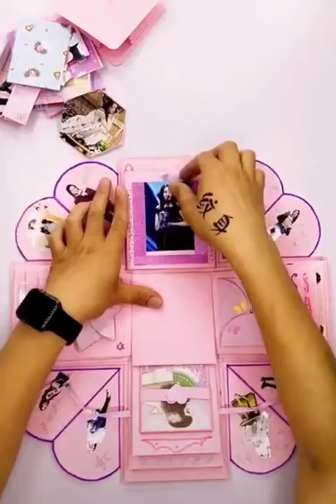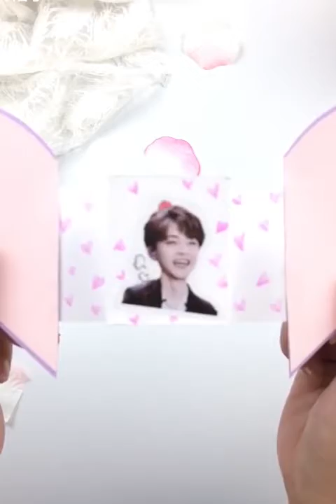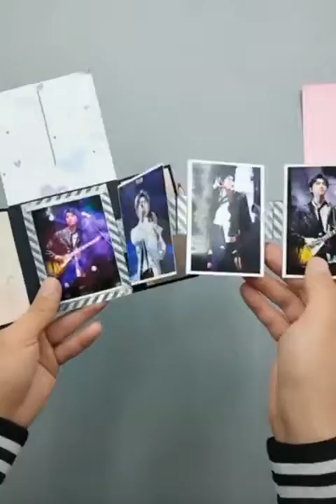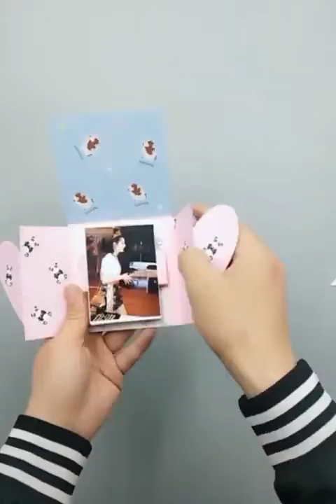Easy Crafts Ideas at Home 2020, Easy Crafts İdeas at Home and School #8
homemade things,
simple inventions,
anaysa hacks,
Arts and Crafts,
7 simple inventions,
creative ideas,
6 simple inventions,
home made things simple,
life hacks,
crafty panda
homemade ideas,
easy inventions,
5 minute crafts,
creative things,
kitchen hacks storage,
kpop reaction,
simple tricks,
simple life hacks,
homemade,
cheap trick,
homemade electric things,
3d printing,
5 minute crafts inventions,
homemade creative things,
simple ideas,
hacks for boys,
electric car,
ps4 jailbreak,
life hacks and experiments,
homemade inventions,
inventions,
astra j,
homemade life hacks,
8 simple inventions,
simple inventions to make at home,
5 minute crafts clothes,
iphone fold,
iphone experiment,
simple experiments,
laplace m,
summer hacks,
dragon ball legends hack,
8 ball pool,
homemade experiments,
krunker hacks,
5 minute crafts toothpaste beauty hacks,
creative inventions,
hacks girly,
cement shoes,
bts reaction,
life hacks & experiments,
homemade tricks,
natalies outlet,
life hack,
electric bike,
5 minute crafts food chocolate,
how to make knife at home easy,
5 simple inventions,
5 minutes craft clothes folding,
troom troom in hindi,
cooking hacks,
phone photography hacks,
experiments,
anaysa,
school project,
5 minute crafts matches box,
how to make things,
watermelon ideas,
honor band 4 hacks,
cement hacks,
fortnite hacks,
queen reaction,
hot glue gun hacks,
bts japan,
homemade hacks,
5 minute crafts girly school hacks,
gta 5 tesla,
5 minute crafts kissing,
diy queen school hacks,
5 minute crafts barbie doll clothes,
5 minute crafts hair hacks aloe vera,
reaction guru,
black ops 4 days of summer,
5 minute crafts glue gun hacks,
easy tricks,
life hacks 2019,
romance hacks,
school hacks,
jailbreak ps4,
homemade items,
japan movie,
5 minute crafts bloopers,
boys hacks,
q pop,
5 minute crafts girl period,
creative,
7 simple invention,
5 minute crafts egg hacks,
food hacks,
homemade useful things,
tricks,
kitchen hacks,
5 minute creative,
reaction kpop,
chocolate hacks,
bike hacks,
new life hacks 2019 for kitchen,
ragnarok m,
barbie cartoon tamil,
braces hack,
london hacks,
5 minutes craft reaction,
handmade things
leaked fortnite,
homemade gadgets easy,
gavana juice,
6 simple toys,
krunker hack,
pubg tricks,
davehax watermelon,
5 awesome life hacks,
homemade romance,
bts live reaction,
5 minute crafts egg,
samuel garcia,
new skirt,
buzzfeed men,
phone life hacks,
makeup hacks,
aloe vera hacks,
5 minutes craft girly,
japan new project,
hacks,
home made items,
kids hacks,
5 minutes craft in telugu,
life tricks,
home made simple,
motor hack,
5 minute crafts toys for kids,
gun girl school dayz,
5 minute crafts teens,
kpop diy,
homemade motor,
balloons room,
tesla electric car,
anisha hacks,
krunker aimbot,
motor tricks,
krunker.io hack,
5 minutes craft food,
jelly shoes,
ideas simple,
6 simple invention,
5 simple life hacks,
girl romance,
hairstyles for long hair men,
tesla craft,
watermelon hacks,
5 minute crafts shirt hacks,
5 minute crafts new video today,
f-zero,
dc motor life hacks,
diy kpop,
5 minute crafts with hot glue gun,
homemade creative ideas,
5 minute crafts jeans folding,
blossom slime